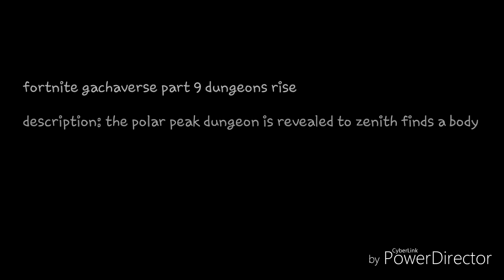Fortnite gachaverse leaked episodes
Yes you can watch